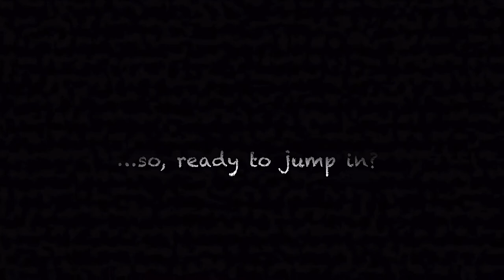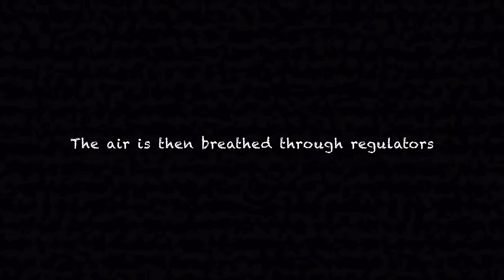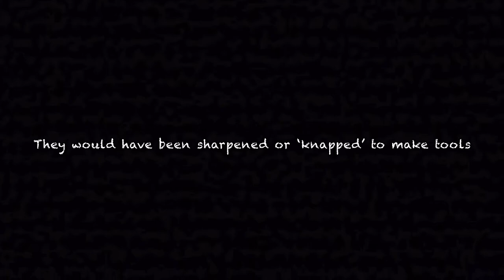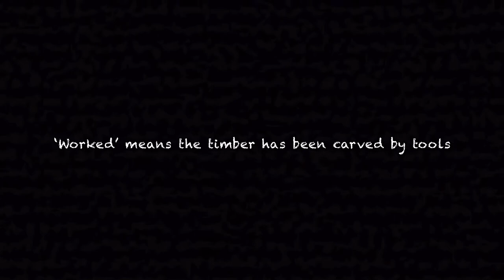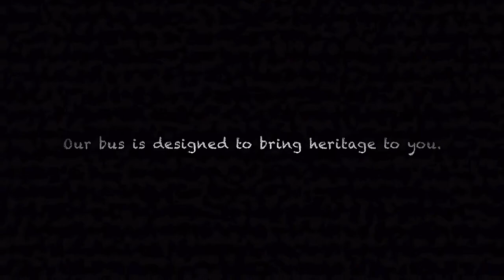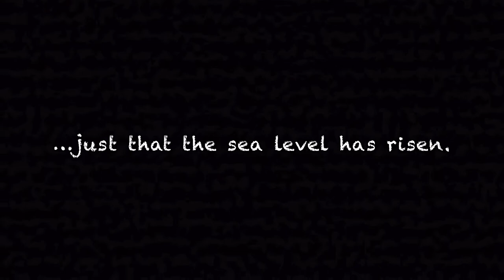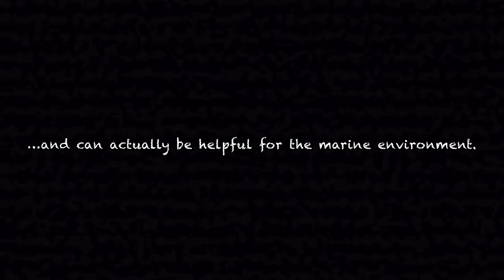Dive Into Maritime Archaeology!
If you had the chance to ask a maritime archaeologist a question... what would it be?  As part of the Council for British Archaeology's 'Festival Of Archaeology' we asked young minds to submit their questions. These were then asked to our team when they were out at events and doing fieldwork. Can you spot your question in there?